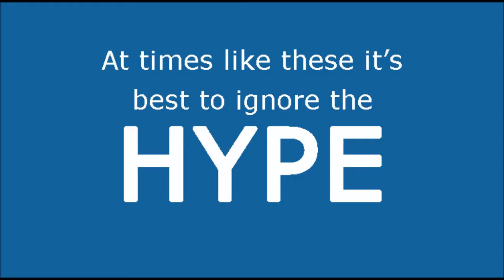81. Sudden Uncertainty. Where did the uptrend go?